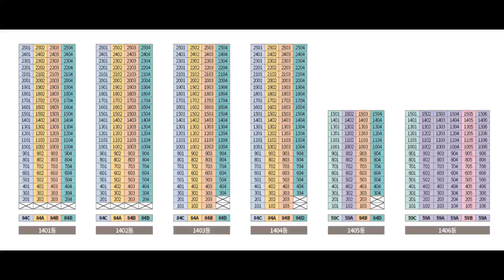운정신도시푸르지오파르세나!!평면도!!1745세대!!후분양2022년08월입주예정!!1순위청약11월2일!!당첨자발표11월9일!!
경기도파주시, 운정신도시푸르지오파르세나
59,A타입,  59,B타입,  59,C타입,  59,D타입,
84,A타입,  84,B타입,  84,C타입,  84,D타입,